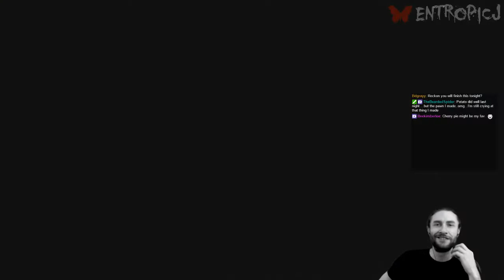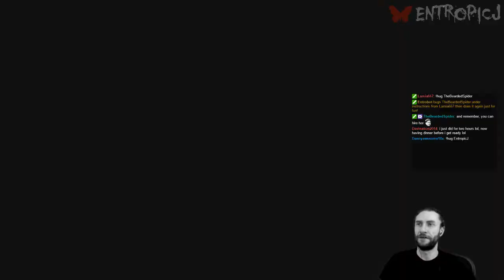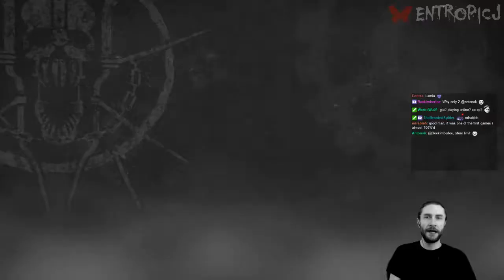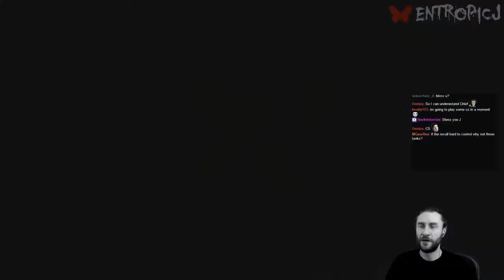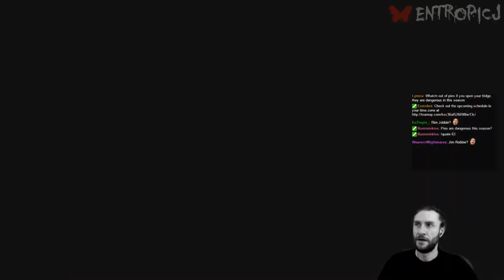Mad Max [Part 18]